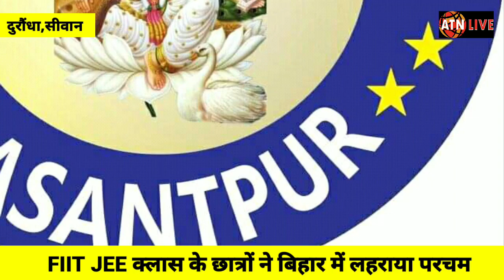FIIT JEE के छात्रों ने बिहार में लहराया परचम-ATNLIVE.IN